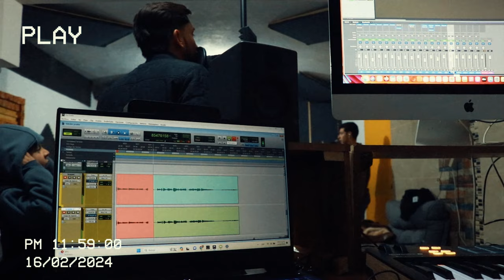Nenita - Frente Norte (Audio Oficial)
Segundo Sencillo de Frente Norte.

Artista: Frente Norte
Tema: Nenita
Autor: MANUEL ALEJANDRO MEDRANO LOPEZ